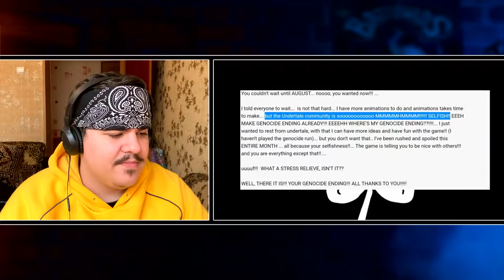▷ ОТБИТЫЙ ФАНДОМ АНДЕРТЕЙЛА (UNDERTALE) | РЕАКЦИЯ на WonderNope